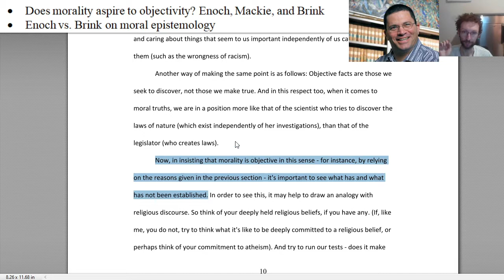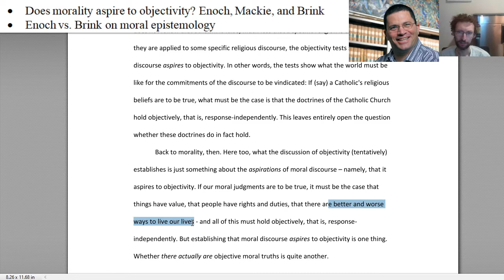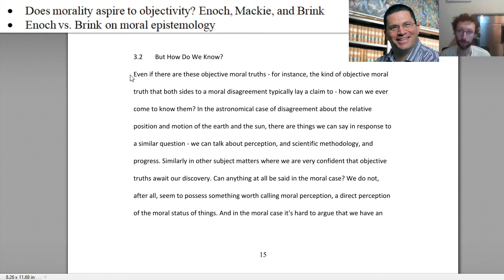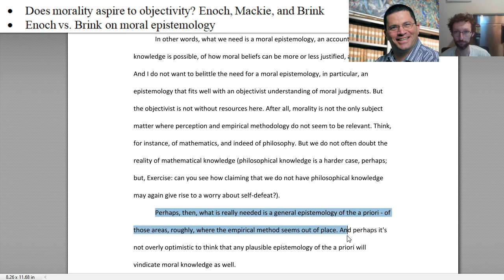PHI 2730 Enoch Why I Am Objectivist About Ethics Lecture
00:00-00:59 Intro + No need to watch this before reading
00:59-08:13 Does morality aspire to objectivity?
08:13-13:44 Moral epistemology